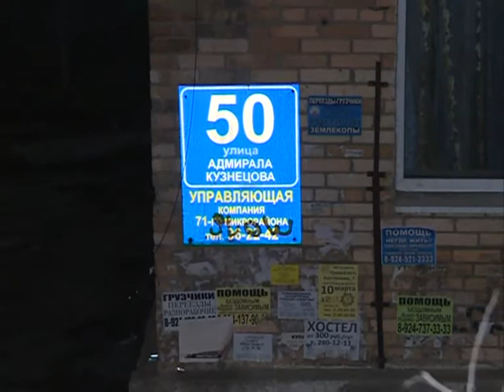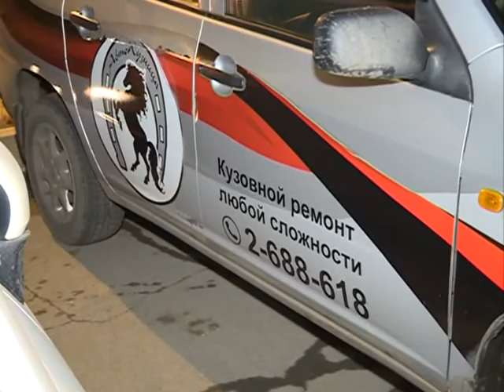Три столкнувшихся авто перекрыли проезд на Кузнецова